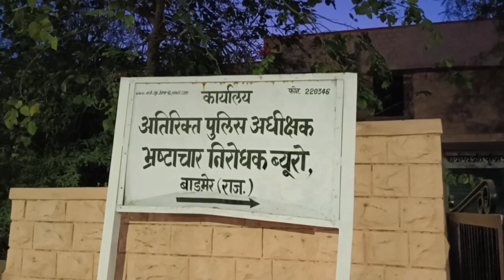गांव में पट्टे देने की एवज में 9000 की रिश्वत लेते शिव सहायक विकास अधिकारी मदनलाल ट्रैप